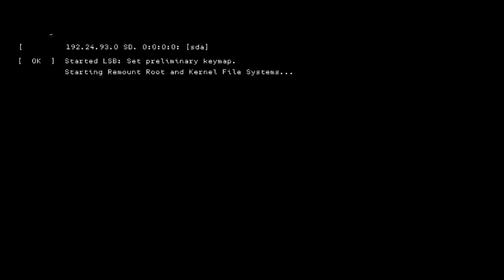Watch Dogs 2 - Hack Everything Official Trailer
Watch Marcus use the city of San Francisco as his playground. Taking on enemies, parkouring through the streets and driving fast vehicles, Marcus is having a good time in the Bay Area.

Follow Watch Dogs 2 at GameSpot.com!